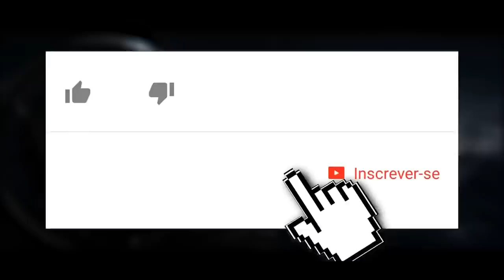MORTAL KOMBAT 11: AS REFERÊNCIAS E DIÁLOGOS HILÁRIOS DO JOHNNY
No vídeo de hoje trouxemos mais diálogos hilários e cheio de referências do nosso querido Johnny Cage em Mortal Kombat 11. Temos desde filme clássico a personagem de RPG.